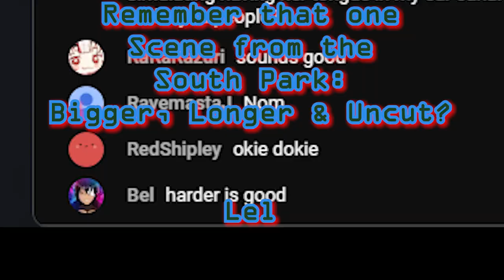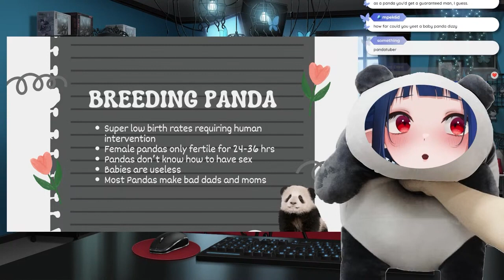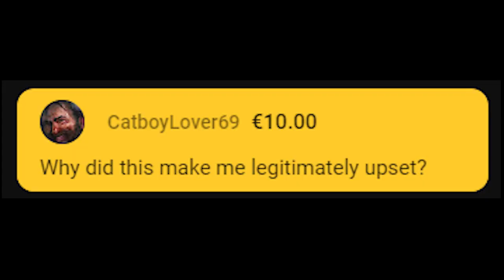VTuber Tropes'nt The Teeth Brushed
A version of the previous video that is even MORE copyright safe, just in case.